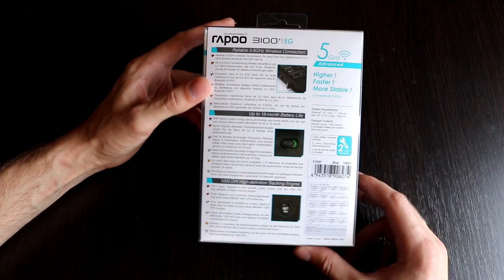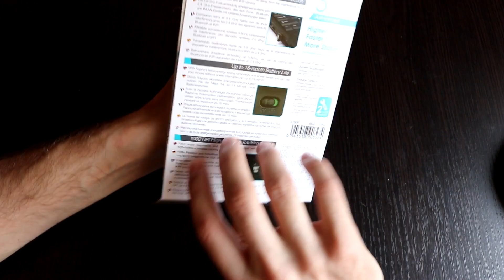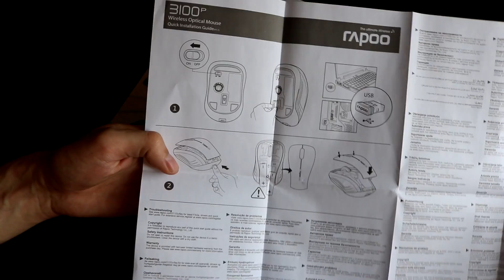КРУТАЯ ЛАЗЕРНАЯ МЫШКА Rapoo 3100P отличная мышь для ноутбука